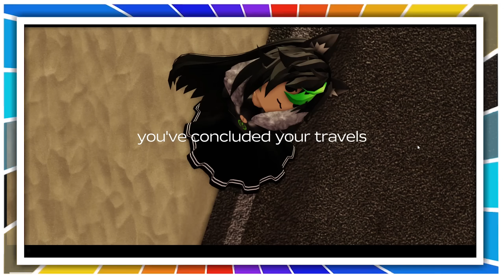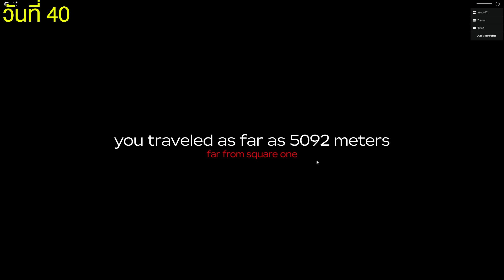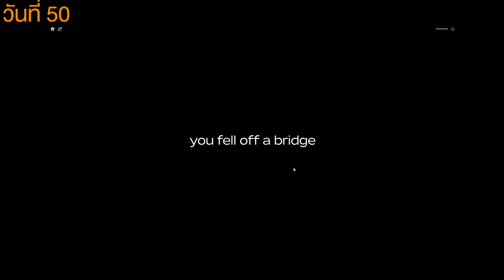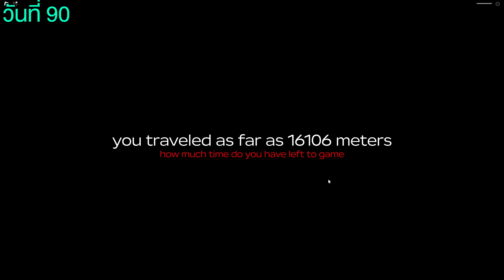🚙โรบล็อกขับรถ200วัน🚗| Roblox A Dusty Trip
แว่นเกมเมอร์ OPHTUS